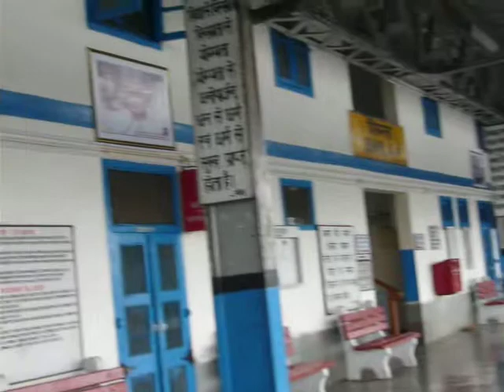India: Shimla Railway Station (5/8) 2017-08-25(Fri)1548hrs